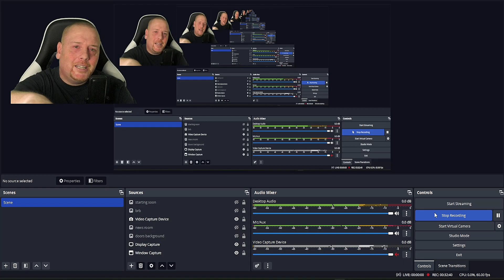DOORS But BAD V5 EASTER EGG HUNT - Roblox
Finding Hidden Eggs throughout the hotel while trying to survive and escape door 100